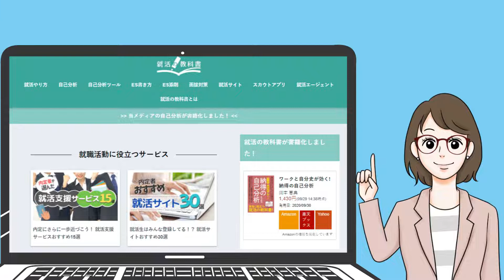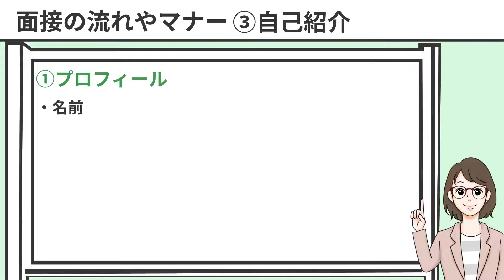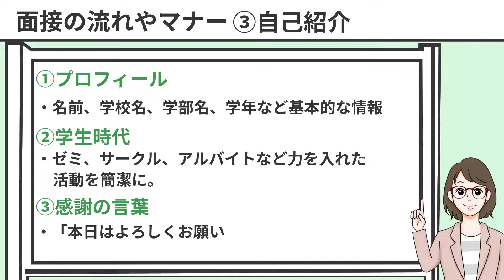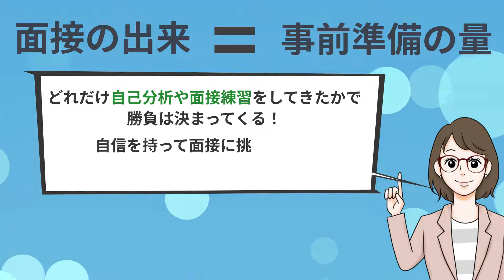【初心者でも対策完了！】就活の面接の流れとマナー | 挨拶/入室/退室のやり方も【就活:転職】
20000人以上の就活生が登録中

【動画概要】
この動画では、就活面接の流れについてご紹介します。
この動画を見れば、誰でも簡単に面接の流れや注意点が分かります。
面接が不安な就活生は、ぜひ最後までみてくださいね。

0:00 初めに
0:45 ①：受付
1:12 ②：入室
1:39 ③：自己紹介
2:07 ④：自己PR
2:44 ⑤：志望動機
3:04 ⑥：逆質問
3:38 ⑦：退出
4:00 まとめ

【就活の教科書関連記事・動画】
◆ 【内定者が教える】就活の面接の流れとマナー | 挨拶/入室/退室のやり方も

◆いつから就活を始めるべきか？インターンには行くべきか？就活はどう動くべきか？
＝しまぶーのIT大学さん

◆【22年卒就活スケジュール完全攻略！！】トップ企業の内定を狙える就活成功ガイド！
＝トップ就活 / 転職チャンネル (毎日20時更新予定)さん

＝Fラン大学就職チャンネルさん

＝Utsuさん

＝内定チャンネルさん

◆【就活】内定もらいやすい企業/業界 "TOP３"｜そもそもなんで内定をもらいやすいの？
＝就活の教科書